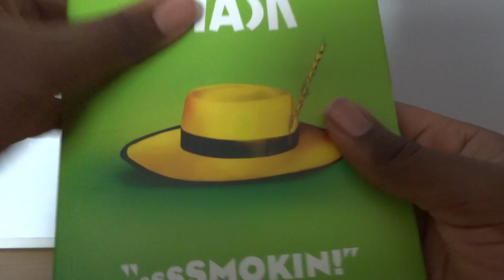The Mask (UK) DVD Unboxing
Unboxing The Mask DVD